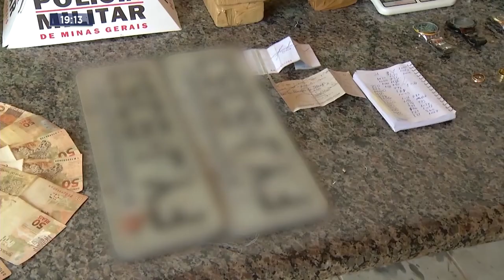Coronel Fabriciano três pessoas são presas durante operação realizada pela Policia Militar